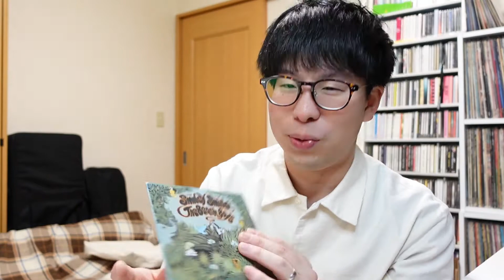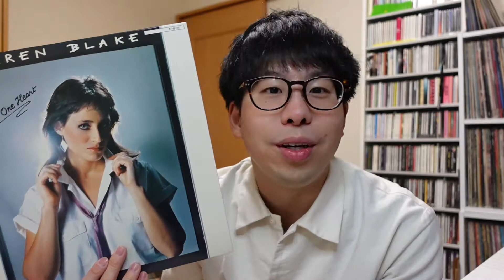もはや月イチ！ものあつめでレコード買ってきた！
〜今回の反省〜
近々、名古屋でレコードを爆買するので、ちょっと抑えめです！

【 1st Single 「AK315 / 君のため、この花を」各種サブスクへのリンク 】

【 1st Mini Album「Submarine」各種サブスクへのリンク 】